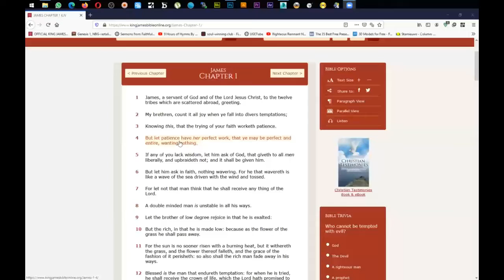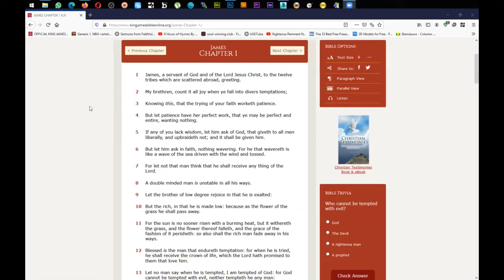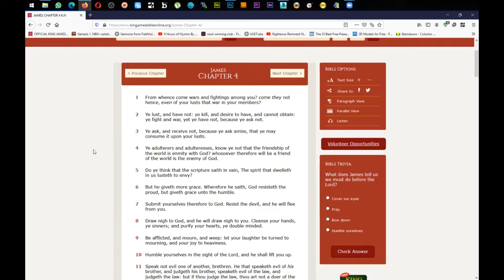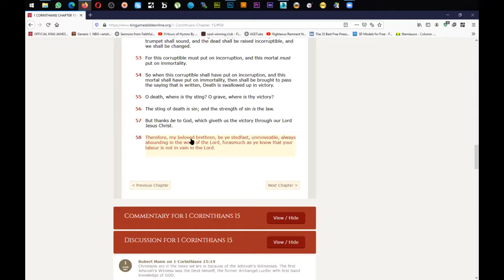Surety in Christ